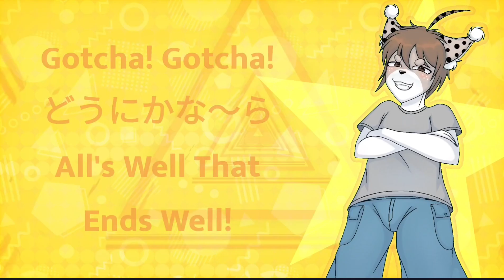GOTCHA! GOTCHA! | Original Animation Meme | FlipaClip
(It’s my first time editing with Alight Motion don’t smack me please)

WHOOHOOOO! I've been wanting to do this meme for seven months, and here we finally are!! Feel free to make your own version of this meme, but remember to credit me!!

ANYWAYY

I wanted to finish this animation on the 22nd because 22 is my favorite number, but dammit, it's already 1AM in my timezone WAHH!

Well, as I always say, "It's not tomorrow until I wake up". Plus, it's still the 22nd in most time zones, so I won't complain too much lmao

- Original: You're here dingus

Tools:
- FlipaClip: Animation
- ibisPaintX: Last frame (I doodled it with my phone ‘n finger)
- Alight Motion: Editing
- 10.2 inch iPad 2020 (32GB): Device/Tablet
- Apple Pencil Generation One: Stylus

Frames Per Second:
- 15

Time taken:
- About three weeks

OC used:
- Yeonwoo: My fursona (They/Them)

!!! IMPORTANT !!!

That’s all. Thanks for reading the description!

Peace out!